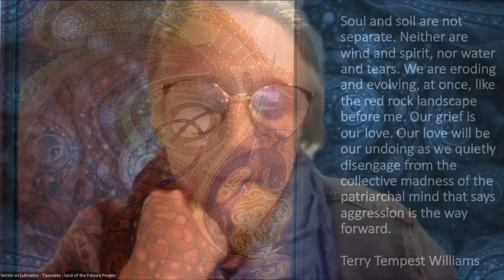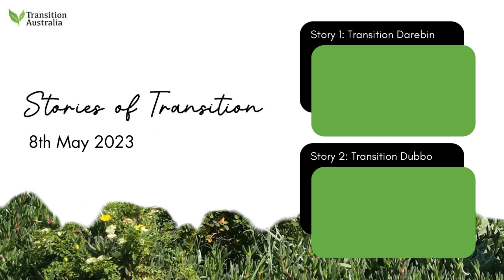Active Hope | Nettie Hulme - Stories of Transition May 2023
At an online Transition Australia event “Stories of Transition” on 8 May 2023, Nettie Hulme spoke about Deep Ecology and Active Hope. Deep Ecology could be defined as bridge-building between Western and Indigenous worldviews. Active Hope is a practice born from deep ecology developed by Joanna Macy and Chris Johnstone. There are activities or practices that can happen at each of the four stations of the 'Active Hope Spiral': Gratitude, Honouring our Pain, Seeing with New Eyes, Going Forth. Elders such as Mary Graham, Anna Poelina and emerging elder Ella Noah Bancroft remind us that we are all indigenous to the planet and the universe.